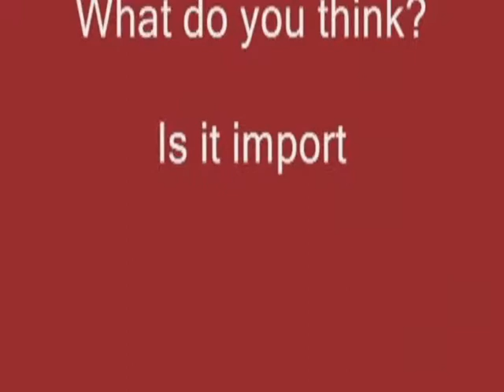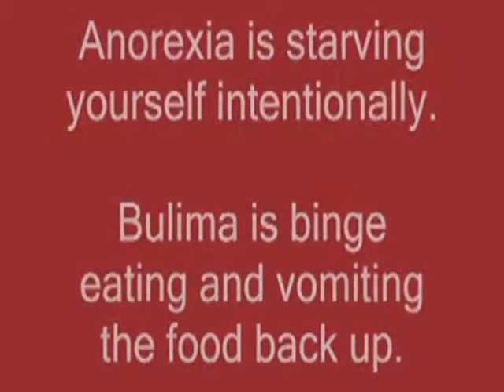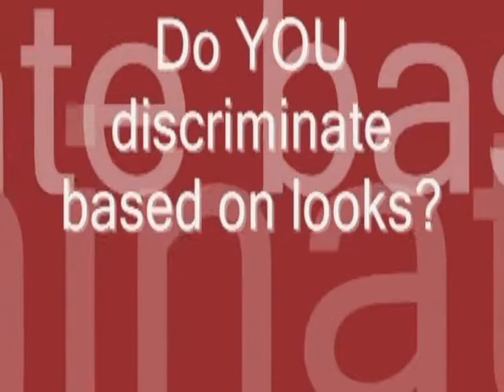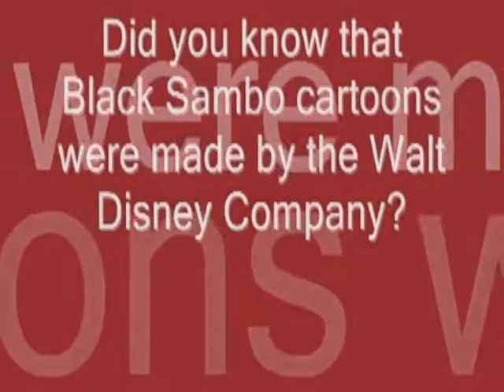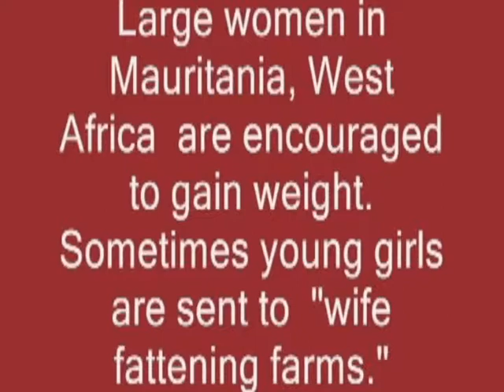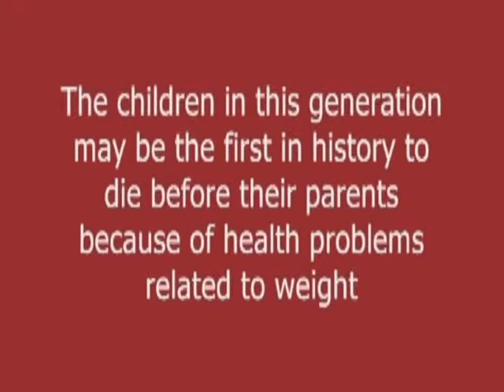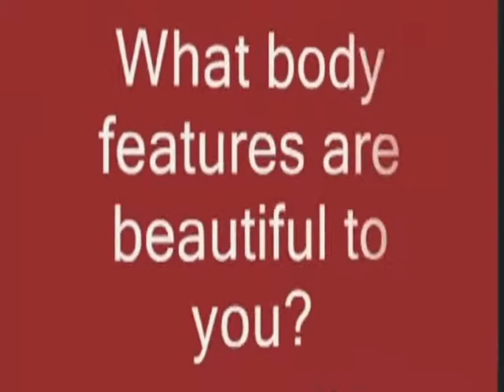Imani House Students Present "I'm Pretty, You're Not!"